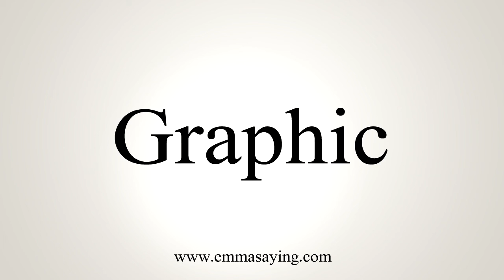How To Say Graphic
Learn how to say Graphic with EmmaSaying free pronunciation tutorials.